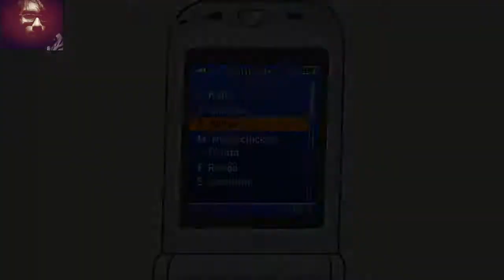COVID-19: Indian police officer|Story of an honest Police Officer from India!ViralToday!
Police officers's Story of honesty.
appeal to Muslims to pray to Allah

Who is Krishna Prakash?

Krishna Prakash is a 1988-batch IPS officer. He is known to be the first civil servant in India who completed the Ironman Triathlon in France in 2017. Reportedly, the triathlon participants are required to complete a 3.8-km swim, a 180.2 km-long bicycle ride, and a 42.2-km run - all within a set time frame of 16 to 17 hours. Prakash also made it to the World Book of Records for the same.

Before his appointment as the Pimpri Chinchwad Police Commissioner, Prakash has worked with various police establishments. As superintendent of police, Prakash had handled the communal riots in Sangli district’s Miraj town in 2009.

सामान्य नागरिक बनलेल्या आयुक्तांना आले 'हे' अनुभव | PCMC CP 'IPS Krishna Prakash | Pune News

Iron man Behind a Bureaucrat | Krishna Prakash | TEDxVJTI

IPS Krishna Prakash से सीखो कैसे बनते हैं Real Life Hero 💪🔥 | IPS Krishna Prakash | Josh Talks Hindi

Police Commissioner Krishna Prakash in disguise check working of Pimpri Chinchwad Police

SP को Wife बनाकर Police Complaint करने Common Man बनकर पहुंचे IPS Krishna Prakash ! Police VS Public

India's First civil servant to get into World Book of Record: IPS Krishna Prakash